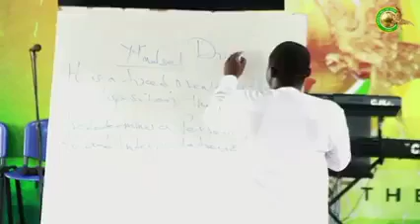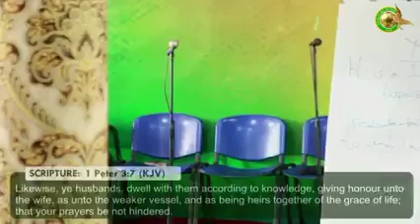MINDSET!!! What accounts for failure in believers life.